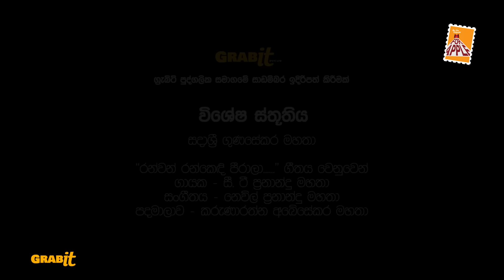Murugasan | මුරුගසං | A FOR APPLE | MINI SERIES 04 | EPISODE 01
අතිරස අභිරහස් මැද හමුවූ රතිරස වේදනාවක ලේ රස.෴

A For Apple | Mini Series Headquarters
Forth Series

Proudly Presents : Grabit (pvt) ltd
Produced by : Nishantha Dias | Thanushka Jayawardhana
Director : W. Jayasiri
Script Writer : Wimal Ketipearachchi
Dop : Sajitha Weerapperuma (Shaggy)
Line Producer : Supun Rathnayake
Post Production Manager : Dimuthu Nisansala Wijesinghe (Dini)

හැම සතියකම සෙනසුරාදා අලුත්ම එපිසෝඩ් එකක් එක්ක එපිසෝඩ් අටක කතා මාලාවක් අපි ඔබ වෙතට ගෙන එනවා.